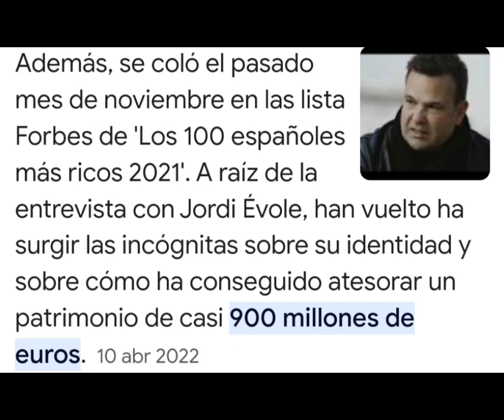Mensaje de un multimillonario (José Elías Navarro).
Además, se coló el pasado mes de noviembre en las lista Forbes de 'Los 100 españoles más ricos 2021'. A raíz de la entrevista con Jordi Évole, han vuelto ha surgir las incógnitas sobre su identidad y sobre cómo ha conseguido atesorar un patrimonio de casi 900 millones

¿Cuál es la fortuna de José Elías?
900 millones

¿Qué compañías tiene José Elías?

Bajo el paraguas de Excelsior Times, el empresario catalán gestiona Audax Renovables (66%), La Sirena (100%), Ezentis (28%) y Atrys Health (25%). La mayor parte del negocio lo aporta la compañía de renovables (93%), mientras que la empresa de productos congelados apenas representa el (6%).6 dic 2023

Nacionalidad:
Española.